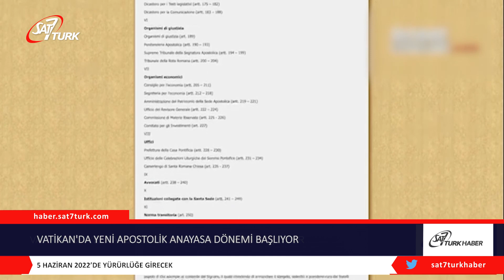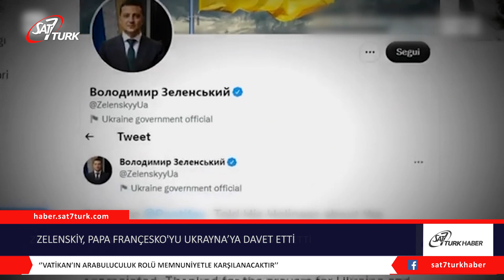Vatikan’da Yeni Apostolik Anayasa Dönemi Başlıyor | 28.03.2022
Katoliklerin ruhani lideri ve Vatikan Devlet Başkanı Papa Françesko’nun kabul ettiği yeni Vatikan Anayasası’nın, kadınların yönetimde daha üst düzeyde rol alması ve çocukların korunmasına yönelik yeni kurallar içerdiği belirtildi.

Papa Françesko’nun, 2013’te seçildikten kısa süre sonra Papalık Kabinesi olarak bilinen “Curia Romana”da kapsam reform için başlattığı çalışmalar, 9 yılın ardından bir sonuca ulaştı.

Vatikan’ın 19 Mart Cumartesi günü “Praedicate Evangelium (Müjde’yi ilan edelim)” adıyla duyurduğu Vatikan yönetiminde önemli değişikliklere kapı aralayan 54 sayfalık yeni anayasa için bir basın toplantısı düzenlendi.

Anayasa, 2013 toplantısından önceki tartışmalarda ortaya çıkan ve son dokuz yılda büyük ölçüde uygulanmış olan reform yolunda önemli değişiklikler içeriyor. Anayasa’nın asıl amacı değişim zamanında Müjde’nin nasıl duyurulacağına dair önemli sorunun cevabını tam olarak veren İkinci Vatikan Konsili’nin yönergelerini derinleştirmek ve etkili kılmak olarak görülüyor.

Halkları Müjdeleme Cemaati ile Papalık Yeni Müjdelemeyi Teşvik Etme Konseyi’nin doğrudan Papa tarafından yönetilen tek bir metinde birleştirilmesi, anayasanın başından itibaren ifade edilen Müjde’yi duyurmaya yönelik önceliği gösteriyor.

Vatikan Basın Ofisi’nde Azizlik Davalarını Değerlendirme Kurulu Başkanı (Bakan) Kardinal Marcello Semeraro, Kardinaller Konseyi Sekreteri Başpiskopos Marco Mellino ve Papalık Gregoryen Üniversitesi profesörlerinden Cizvit Rahip Gianfranco Ghirlanda düzenledikleri basın toplantısıyla yeni anayasanın detaylarını paylaştı.

Kadınların sorumluluk taşıyan rollere getirilmesinin önü açıldı
Buna göre, “Curia” olarak bilinen yönetimde görev alabilmek için din adamı olma şartı kaldırıldı ve böylece vaftiz edilmemiş Katolik bireyler ile kadınların sorumluluk taşıyan rollere getirilmesinin önü açıldı. Papa Françesko bu konuda, ‘‘Papa, episkoposlar ve diğer görevli hizmetkârlar, Kilise’deki tek müjdeciler değildir. Her Hristiyan, Vaftiz aracılığıyla ve Tanrı’nın sevgisiyle karşılaştığı ölçüde birer müjdecidir’’ açıklamasında bulundu.

Çocukların korunması güçlendirilecek
Ayrıca yeni anayasanın, çocukları her bakımdan koruyacağı belirtildi. Vatikan’da daha önce oluşturulan Küçükleri Koruma Komisyonu, yeni anayasa ile İman Doktrini Başkanlığı altında anayasal bir kurum haline getirildi.

Rahip Ghirlanda, buna ilişkin “Komisyonun bu tür suçları önleme görevi vardır. Başkanlığın disiplin biriminin, bu suça karışanlara cezai süreç yürütmesi gerekir” ifadelerini kullandı.

“Praedicate Evangelium” adı verilen yeni anayasanın 5 Haziran’da yürürlüğe gireceği ve böylece en son 1988’de Papa 2. John Paul’un yaptığı “Pastor Bonus” isimli anayasanın yerini alacağı belirtildi. (Vatican News/AA)